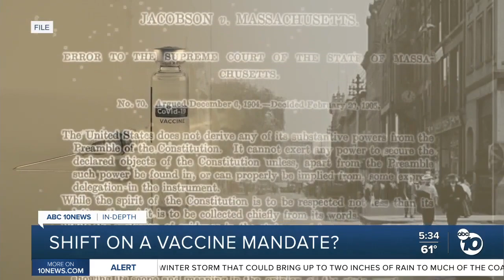SCOTUS Covid-19 vaccine restriction